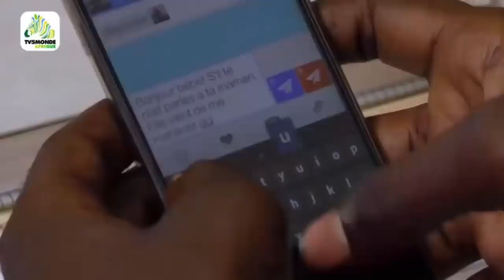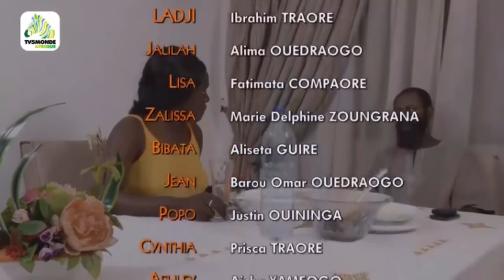LA BEAUTE TROMPEUSE FILM BURKINABE COMPLET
les films africains